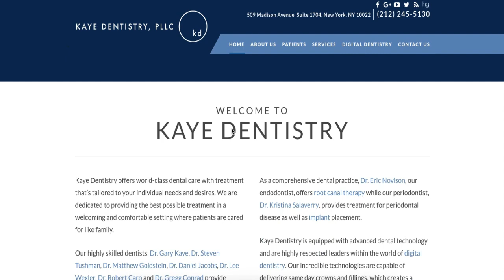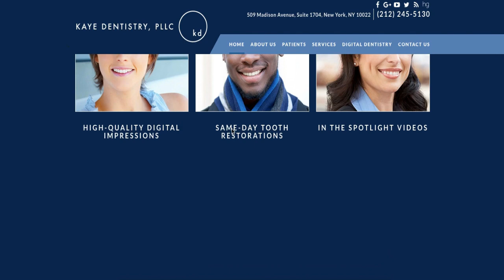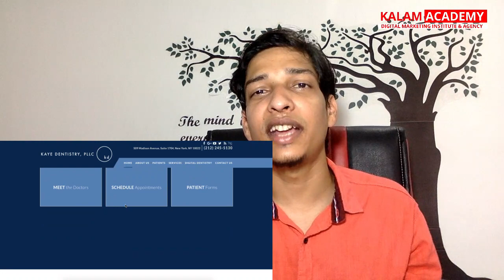Things to keep in mind while building your website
(Register Above For FREE Consultancy)

Hay friends,
In this video, I have a share a few things that you must keep in mind while building a website

1. You have 3 sec to impress your website visitor
2. Use relevant image and content for your website
3. Think like a user, not a business owner
4. Use the easy way to connect with your visitor
5. Use to the point content